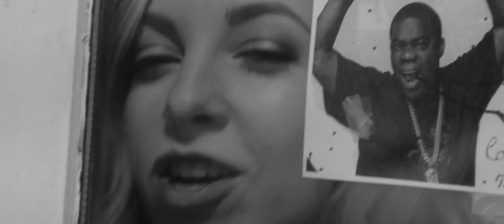Crudweiser (Official Music Video)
Lyrics:
The dance parties,
in your living room,
Kool and the Gang,
really get down on it.

It's just another wasted night,
where we drink until we pass out,
waking up late in the morning,
to a hammer slamming into my brain.

I feel like we've been going nowhere slower,
when we both just got pulled over,
cause I'm swerving in the opposite lane.

Lick that J,
and smoke your spit,
so I can get my fix.
I'll get high and you'll feel alright.

Connect with Ditz!

Connect with Mayflower Collective!